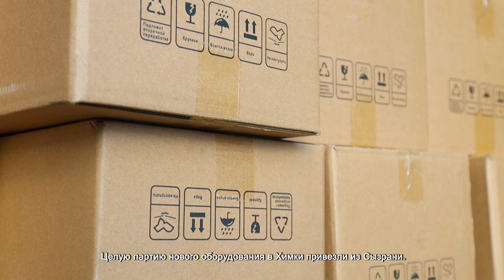В ХИМКАХ ПРИСТУПИЛИ К ЗАМЕНЕ НАРУЖНОГО ОСВЕЩЕНИЯ